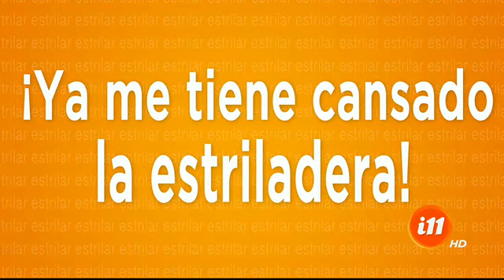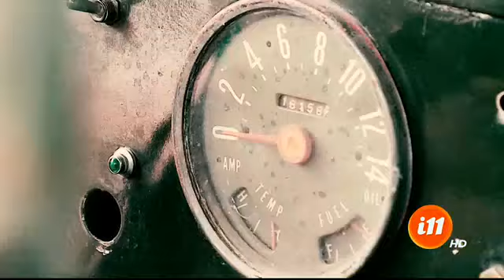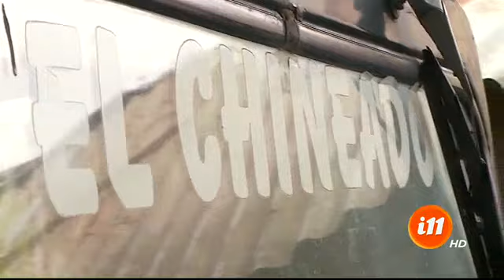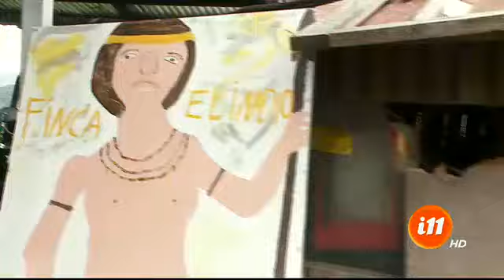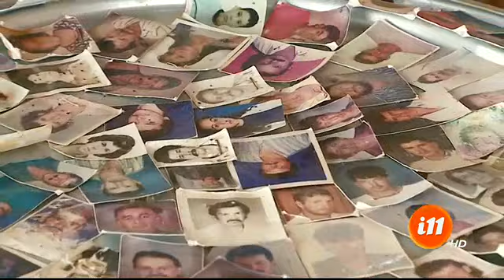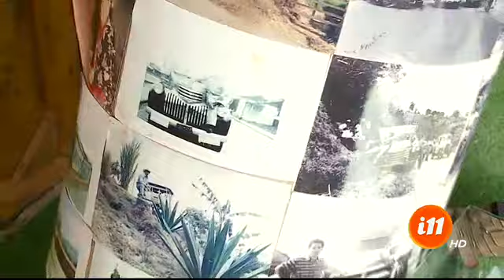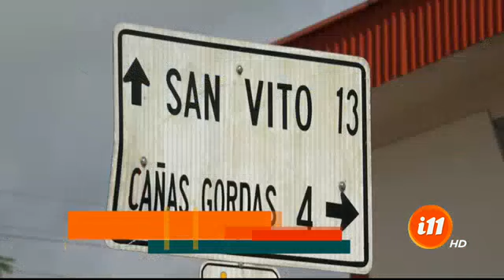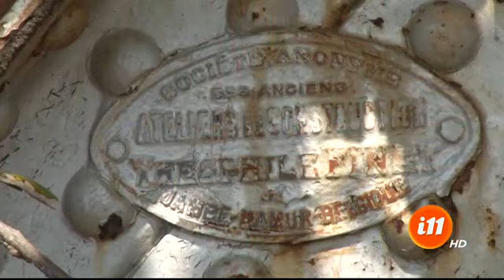Informe 11: Programa del 14 enero de 2020